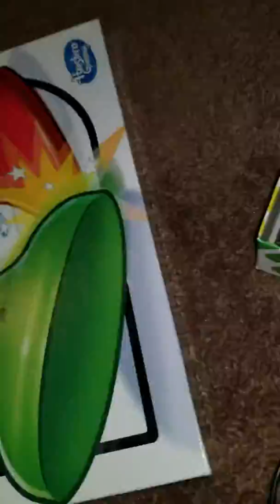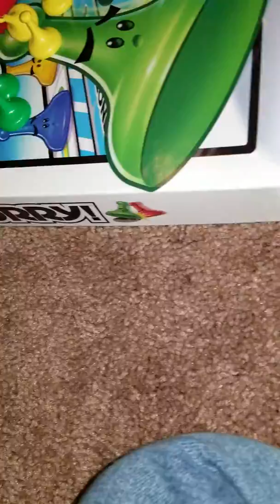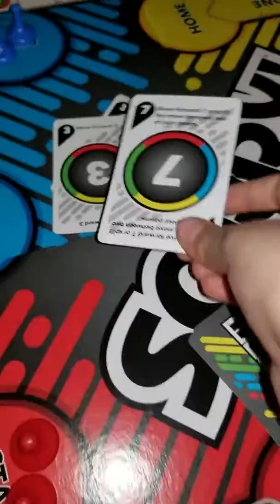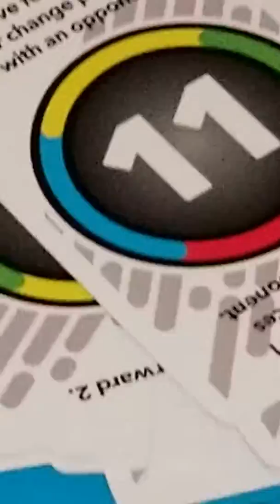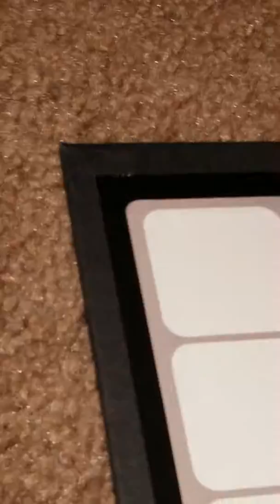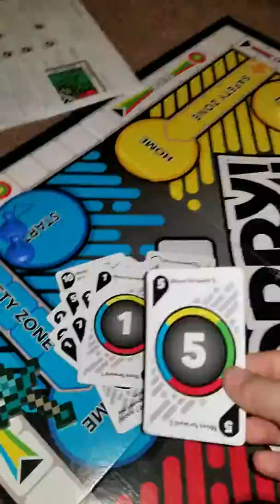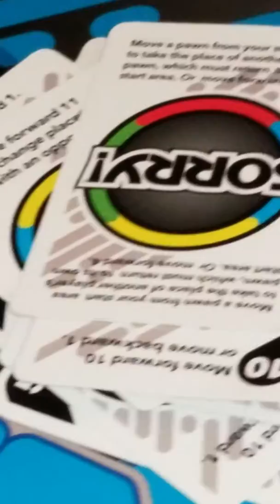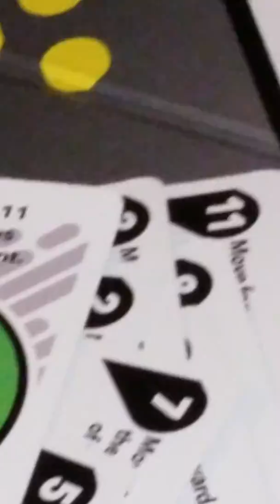The games of good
Hey yo welcome back and wanted to say im sorry for not uploading for a long time and pls forgive meh 😔 its only because i have a concert next week for school so yea so hit dat bell and sub and smash dat like button but can we reach 20 likes 🤧 And another reason is that im kinda getting sick so yea u wont be uploading alot for ths flu season or winter as we call it.